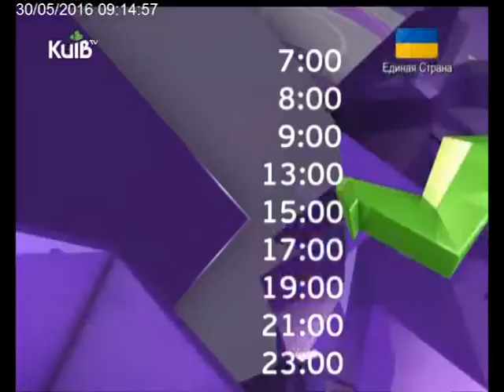30.05.16 Ранок по-київськи ч 9